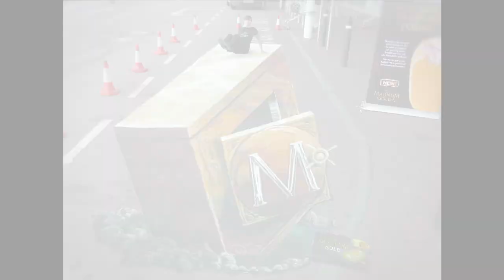3d street art- Streets of gold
Look at what Produced for Magnum Gold Ice Cream, it's incredible